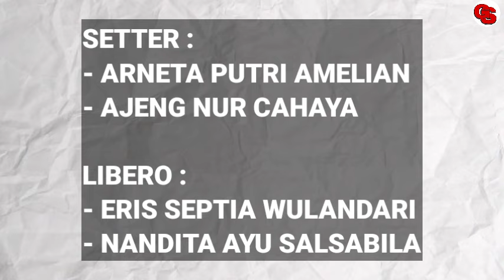KAMI SEMUA KAPOK HADAPI PEMAIN SEKELAS MEGA !, Curhat Jujur Para Pemain DIY Usai Di Obrak-abrik MEGA